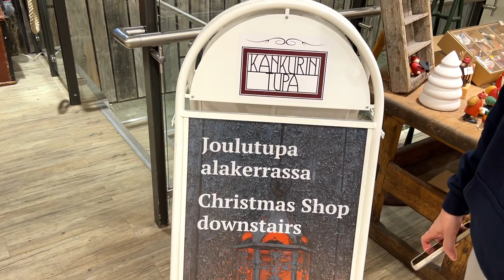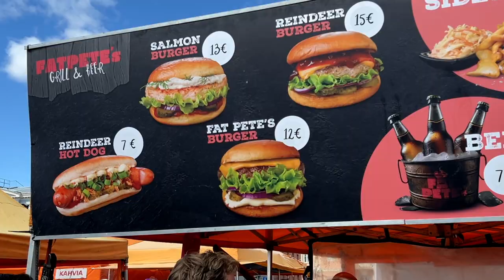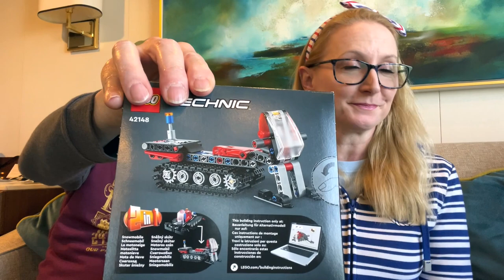P&O Britannia Baltic Cruise 2023 ⚓︎ Two Days in Helsinki ⚓︎ Spectacular Giant Skywheel Views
P&O Britannia Baltic Cruise 2023 | Helsinki | Spectacular Giant Skywheel views.
⚓︎ Ahoy there! Welcome to two days in Helsinki, Finland 🇫🇮
 Day 1: we head to the city centre for a hopon/hopoff bus tour, then we find a souvenir shop with lots of goodies, and an amazing christmas shop in the basement. We have a look around the market before heading back for a drink in the Crows Nest on Britannia
Day 2: We head to a shop called Pii Poo where Pete can indulge in some Lego shopping. We visit The Plague Park before going to the Skywheel for a ride and to see the spectacular views! We visit a beautiful Finnish Orthodox church, before heading back we see a marching band from the bus

These things all add up to help our channel grow on YouTube 😊